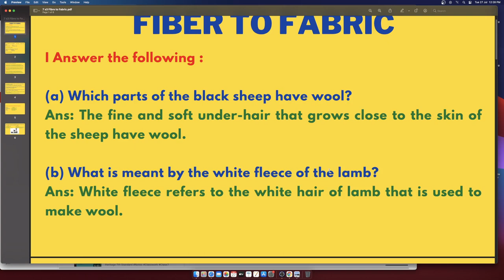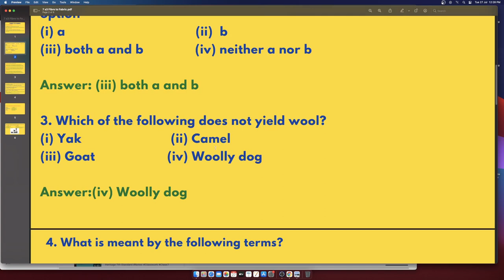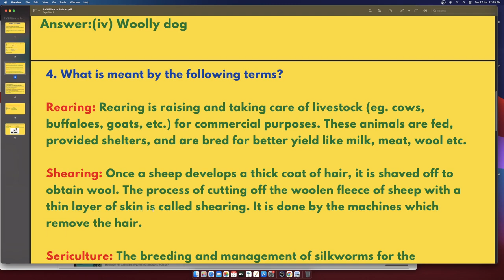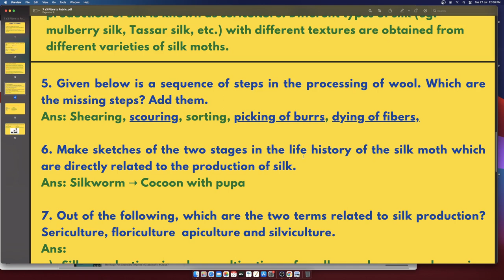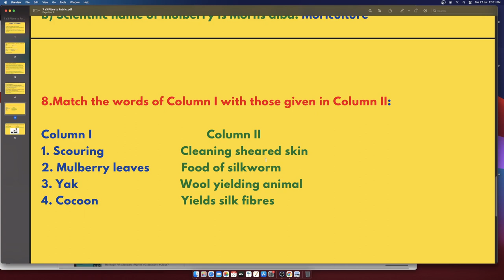Class 7 Science Notes Unit 3 Fibre to Fabric 7th Standard @Teach Karnataka ​